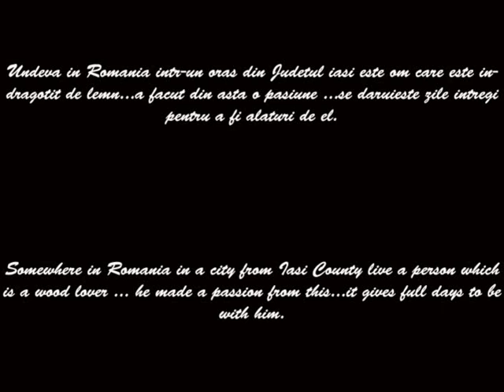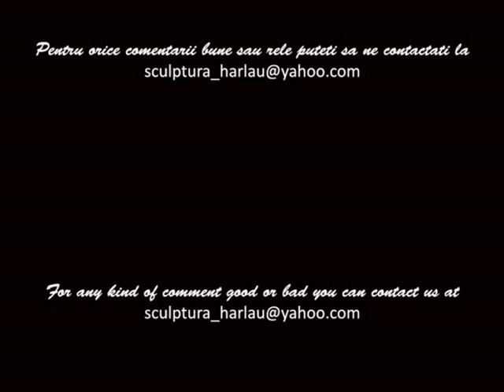sculptura / sculpture harlau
id  sculptura_harlau